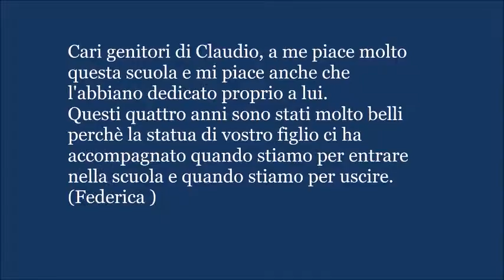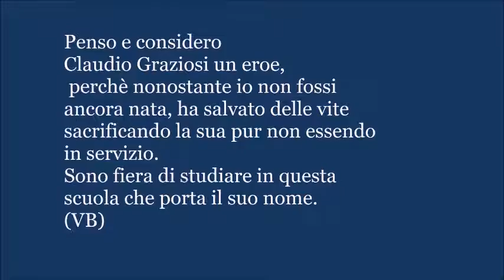Video concorso Tracce di Memoria